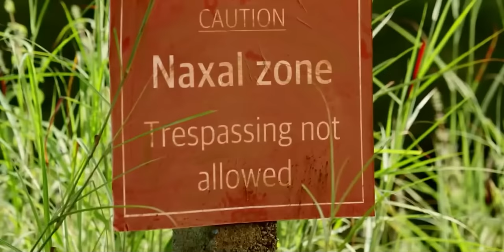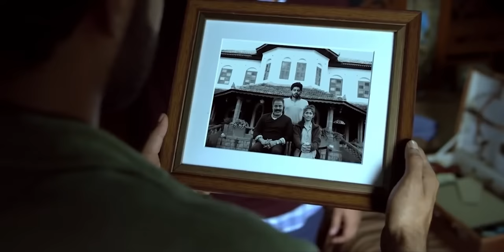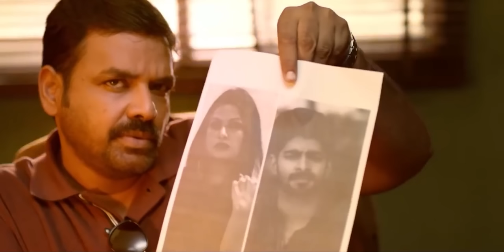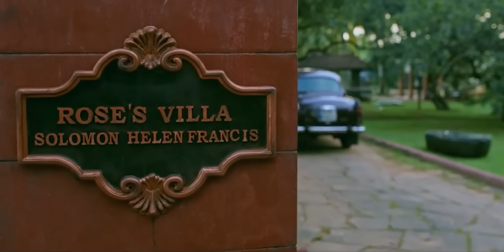THE ROSE VILLA Explained In Hindi | KANTARA Wale Attendance Lagao | Bhayanak Level Horror Twist Film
The Rose Villa 2021 Movie Summary :
Ravi and Sweta meet a lonely elderly couple when their car breaks down in the forest. Invited to their home, strange behaviour sets off alarm bells and Ravi and Sweta attempt to escape.

Credits :
Initial release: 1 October 2021
Directors: Hemanth, Hemanth Varma
Languages: Telugu, Kannada